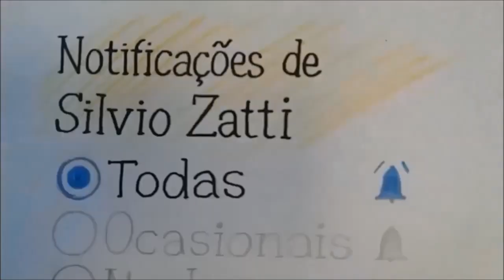Desenho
luthier luciano desenho